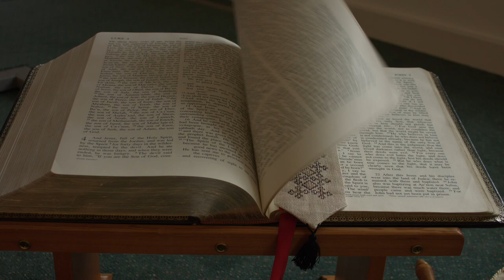ABC Film 8Dec2017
Ashby Baptist Church - a place to belong